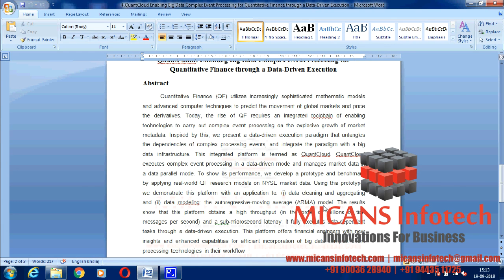QuantCloud Enabling Big Data Complex Event Processing for Quantitative- IEEE PROJECTS 2018